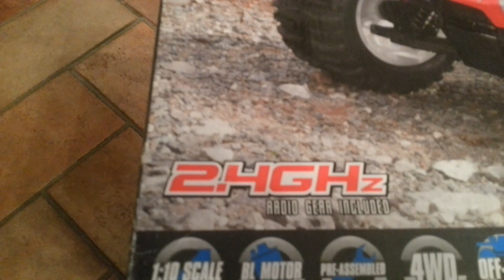Unboxing Maverick strada MT EVO S Brushless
Apertura UNBOXING Mavericks mt Evo s